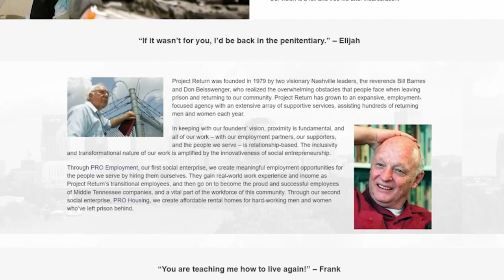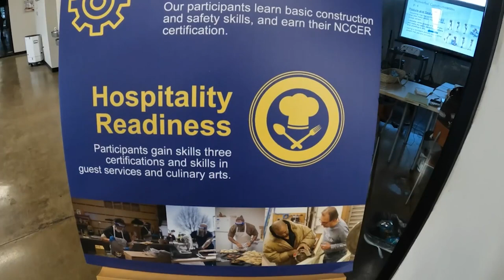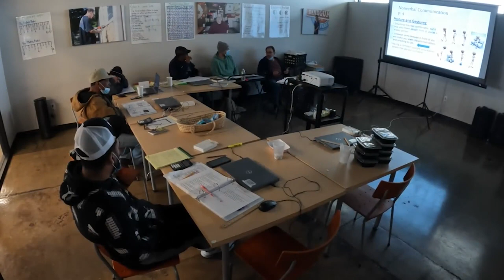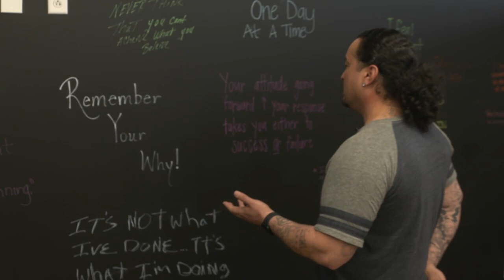Hometown Hero: Project Return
Project Return provides vital services helping people transition back to society after leaving prison.